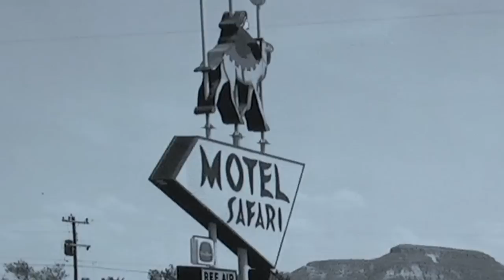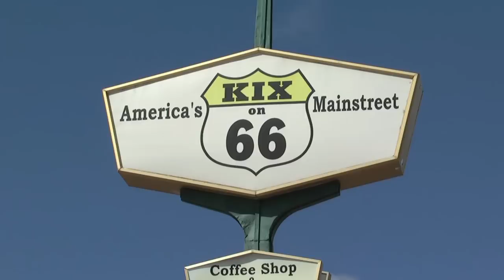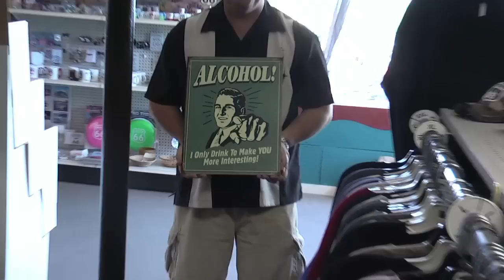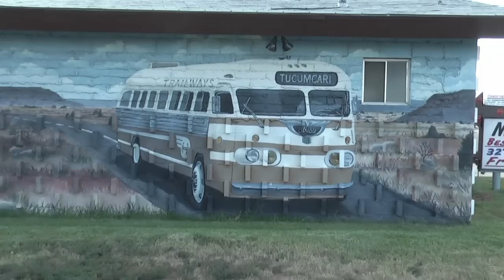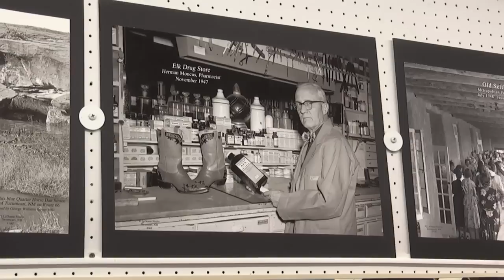Route 66 Tucumcari New Mexico part 1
This is the first part of the America Travels Route 66, Tucumcari NM video.  This is a teaser of the upcoming television series. It was made as a favor to Tucumcari Chamber of Commerce. Please like the Videl